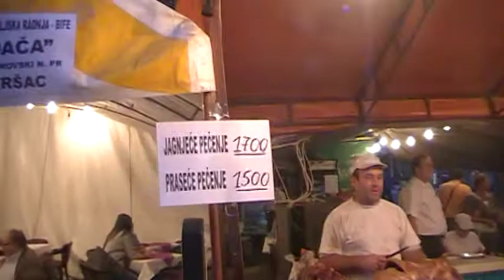grožđebal 19 09 2014 vršac